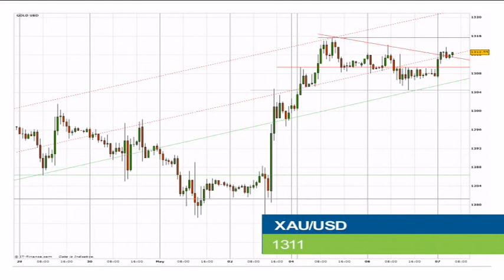MAY 07 2014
Oil inventories release to shake energy market